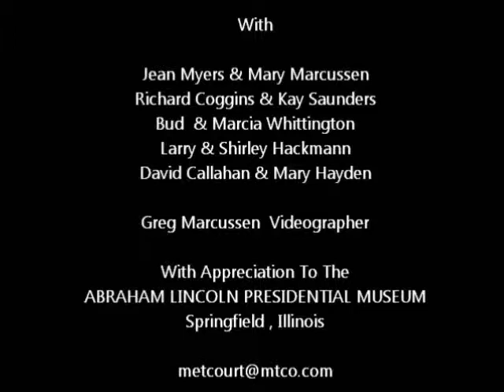Black Moccasin 2013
Metamora Courthouse Civil War Dancers performing dances fron early 1800s through 1865